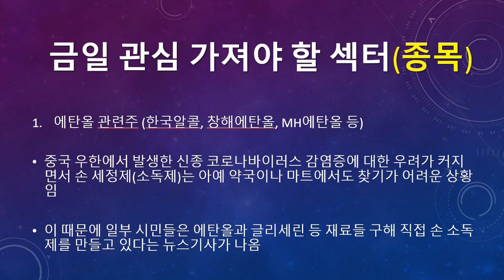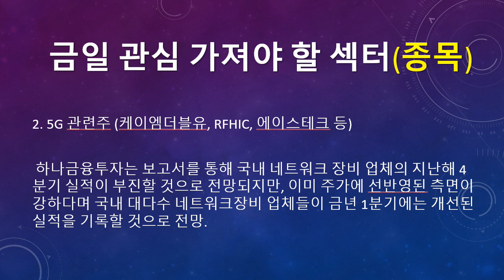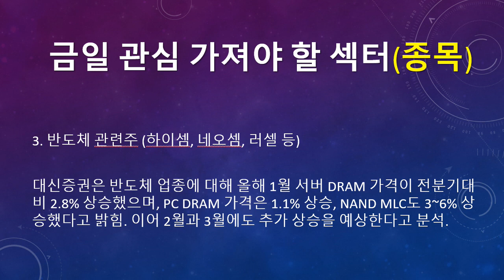미리보는 2월 5일(수) 탑픽 종목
▶ 미리보는 2월 5일(수) 탑픽 종목에 대한 동영상입니다.